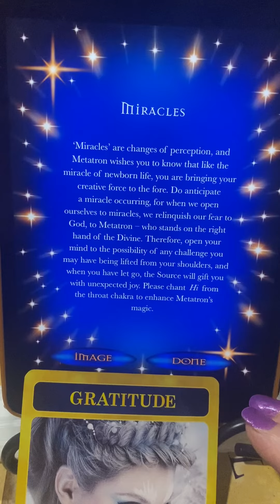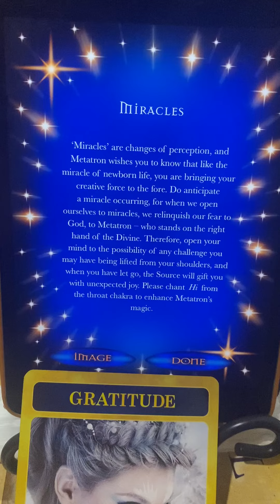Aquarius ♒️ special card with sound@lilla’s unique shares 1086#lawofattraction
Wonderful Tibetan bowl tone for your frequency to receive message from angels of Atlantis by Stewart Pierce#lawofattraction